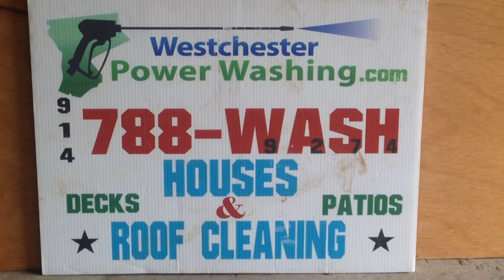Bedford hills roof Wash shampoo clean 9147889274 westchester power wash service local ny